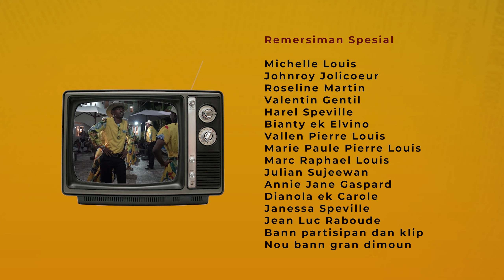LABIGINN - STELIO Ft. JANESSA X LOVEMAN [ KLIP OFISIEL ]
Prodir par Young Wave Music an kolaborasion ek Sakouye Prodiksion @Rodrigues Island (CP) 2023